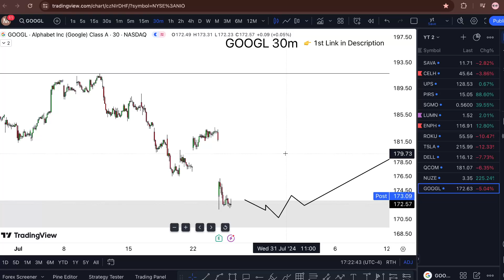GOOGL Stock (Alphabet Inc stock) GOOGL STOCK PREDICTION GOOGL STOCK analysis GOOGL stock news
My Goal 🏆

WHY FREE?